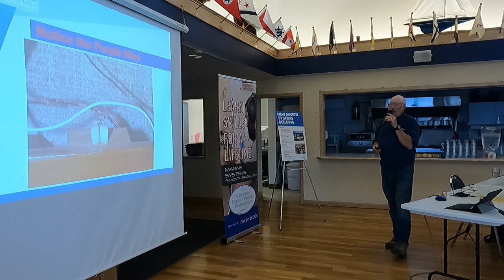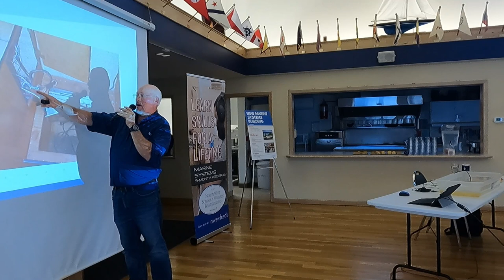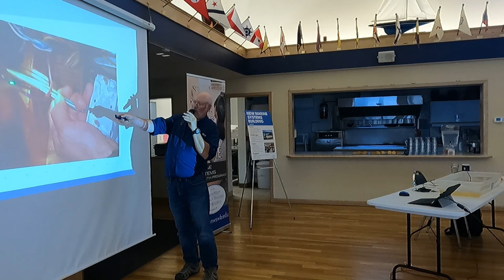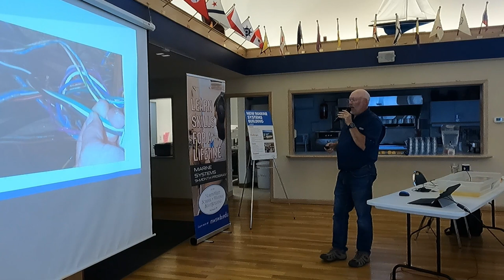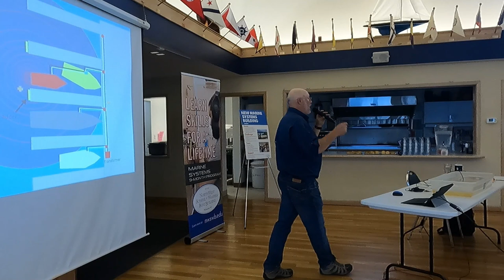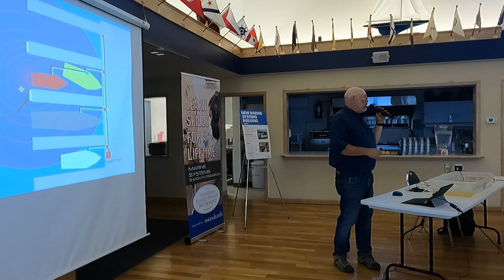ESD Kevin Ritz 2023-06-15 Part 1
Kevin Ritz is well renowned for his knowledge of electrical current in water and the risk to people. He  presents to the Coast Guard, Marine Police forces, boating marinas and is recommended by Boat US Safety. This is Kevin's engaging and purposeful presentation provided to the Poulsbo Yacht Club membership. @PYC Safety

Just a few of the critical points that Kevin will speak to and provide live demonstrations;
• What is ESD?
• What causes ESD?
• How much electricity causes injury or death?
• Is ESD a common problem?
• How can ESD be prevented?
• Live demonstration of electricity transfer in fresh and salt water.

The Electric Shock Drowning Prevention Association is a 501(c) nonprofit organization devoted to saving the lives of those who frequent our recreational waters.